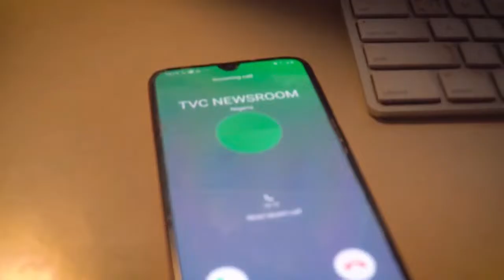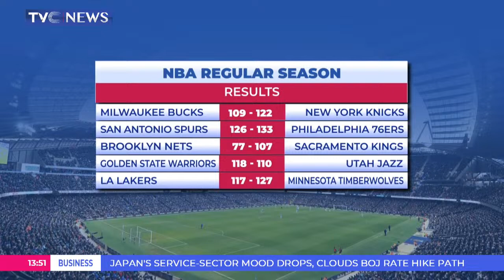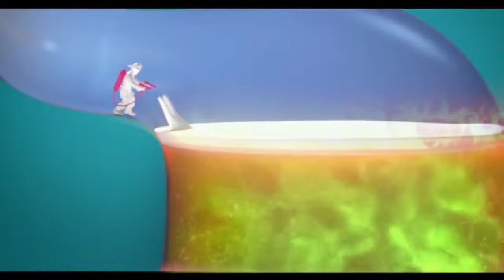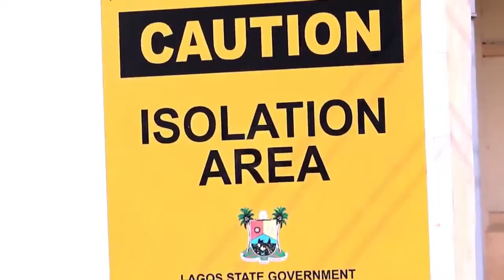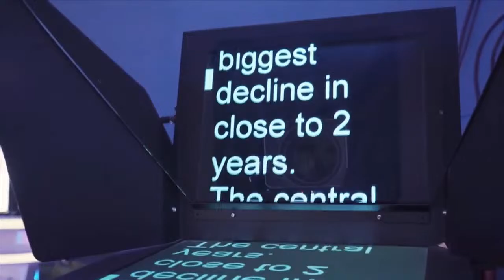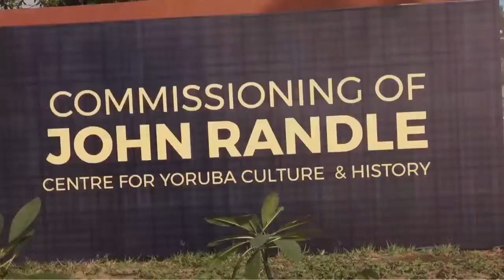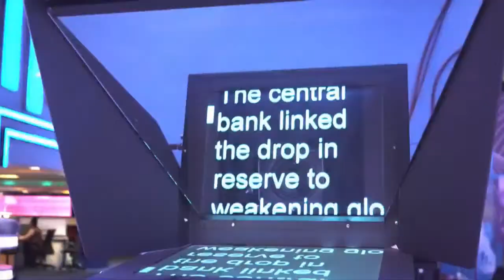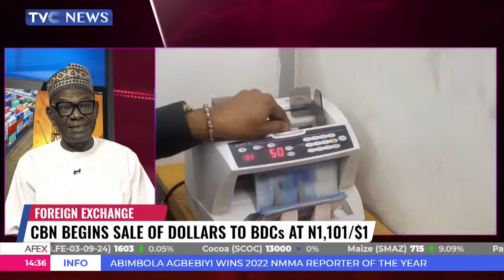[LIVE] COALITION OF OPPOSITION LAWMAKERS IN HOUSE OF REPS ADDRESSES THE PRESS